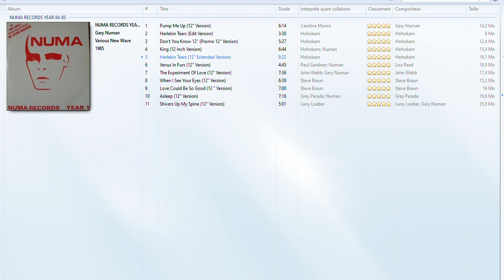Gary NUMAN Presents NUMA RERORDS YEAR 84-85 Special HOHOKAM & Full 12 Inch Versions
NEW WAVE ANALOG SOURCE EXLUSIVE :
00:01 1/ Harlekin Tears HOHOKAM (Edit Version) FLAC
03:32 2/ Don't You Know HOHOKAM (Promo 12" Version) FLAC
08:57 3/ King HOHOKAM (12 Inch Version) FLAC
16:35 4/ Harlekin Tears HOHOKAM (12" Extended Version) FLAC